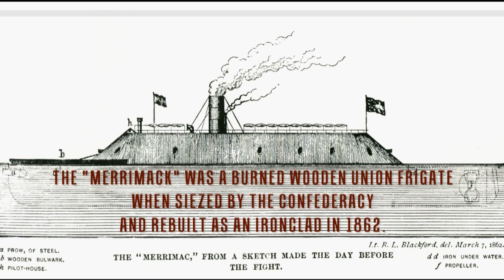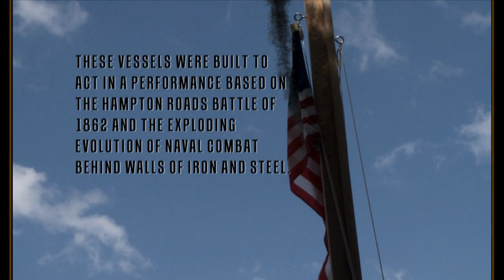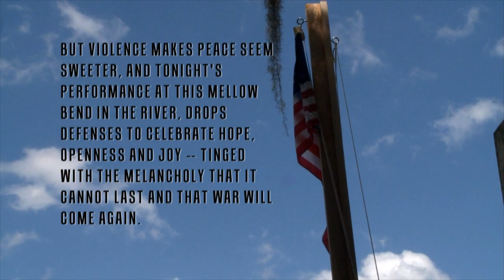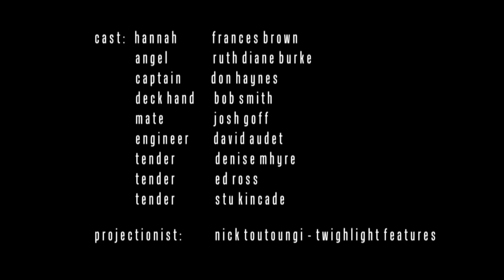A BEND IN THE RIVER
A multimedia performance on the Hillsborough River in Tampa, at a bend in the river known as Hannah's Whirl. Hannah appears in the evening light, in her canoe and dressed in a Victorian Gown and parasol. As the light fails, she is backed by a fifty-foot floating stage modeled on a Civil War ironclad. The performance is witnessed by an audience in tents and on piers on the riverbank.

This film is a documentary of the performance.

2011 (RT 8:04)
Performance date: May 18, 2011
Realized by Charles Lyman, David Audet and Peter Melaragno.
Editing and audio design by Peter Melaragno.